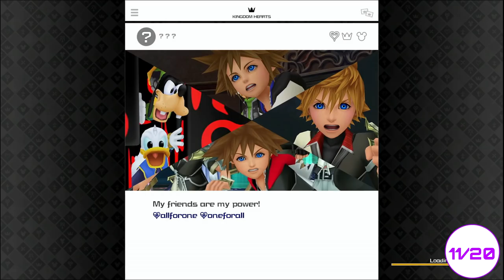Kingdom Hearts 3 ALL PHOTO MISSION LOCATIONS GUIDE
Photos In Order:
-Flame Core: 00:20
-Water Core: 00:46
-Chief Puff: 01:25
-Statue Of Hercules: 01:58
-Big Beasts & Bugs Wall Display: 02:22
-Rapunzel's Tower: 03:04
-Festival: 03:22
-Fire In The Secluded Forge: 03:42
-Zeus: 04:38
-Tram: 04:57
-CDA Agent: 05:20
-Ice Palace: 06:28
-Olaf: 06:50
-Big Green Cactuar: 07:04
-Scarecrow In The Fields: 07:44
-Evening Star: 08:13
-Fish-Shaped WindSocks In Broad Daylight: 08:58
-Waterfall In Port Royal: 10:06
-Demon Tower: 10:54
-Soras Teammates: Donald, Goofy, Hercules, Snow Giant, Woody, Buzz, Flynn, Rapunzel, Sullivan, Mike, Jack and B-MAX.